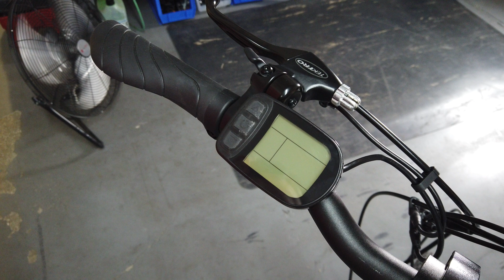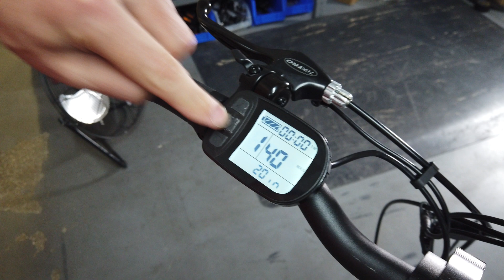KT LCD5 Programming for E-Joe Swan and Other Electric Bikes in 4K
If you are having problems with your KT LCD5 ebike computer this video will help you figure out how to enter the programming screens.